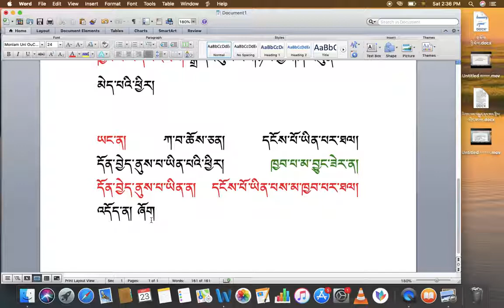རིགས་ལམ་སློབ་ཁྲིད། 051 ཁྱབ་པ་སྒྲུབ་ཚུལ། DIALECTIC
རིགས་ལམ་སློབ་ཁྲིད། 051
ཁྱབ་པ་སྒྲུབ་ཚུལ།